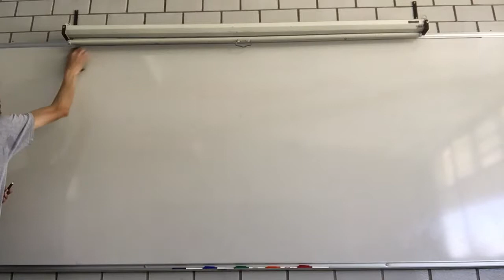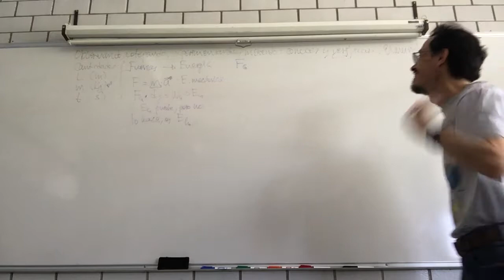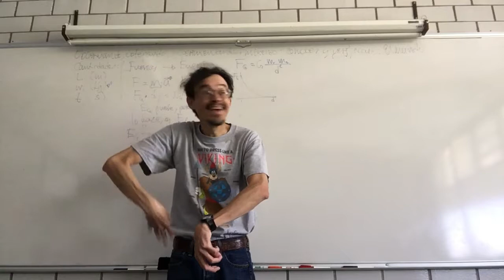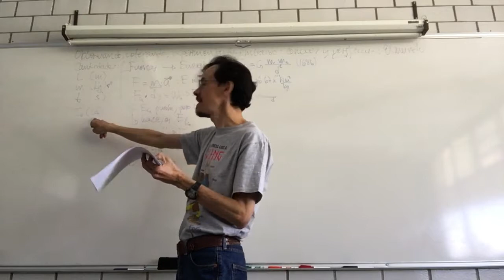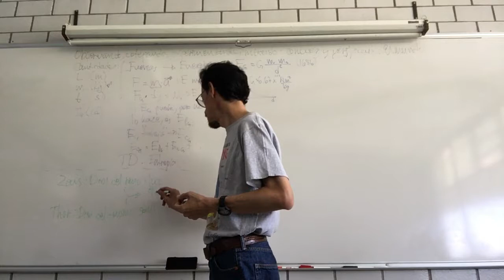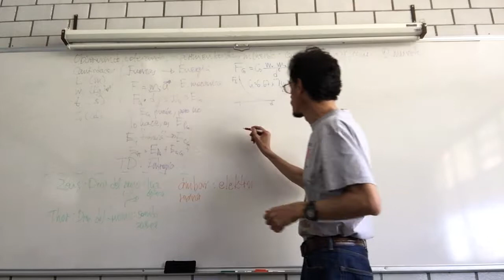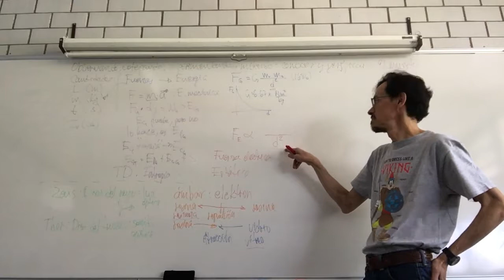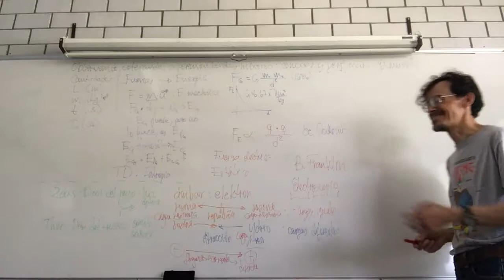Electricidad. Electrostática. Ley de Coulomb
Semana 8
Jueves 16 de noviembre